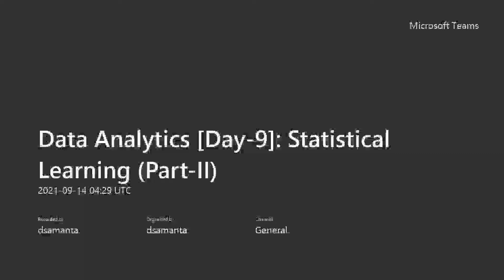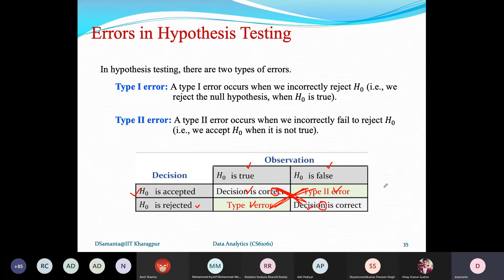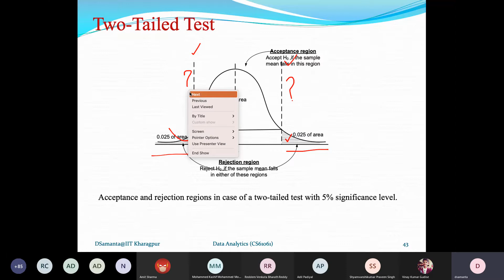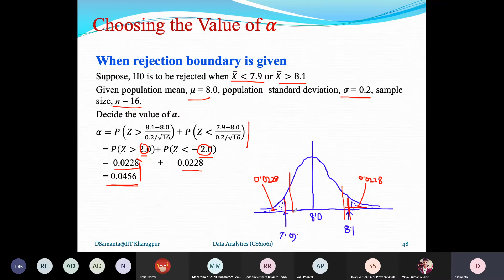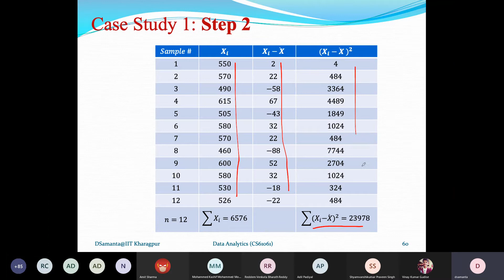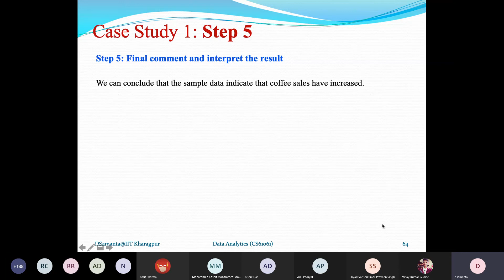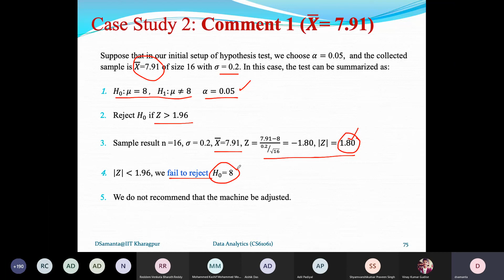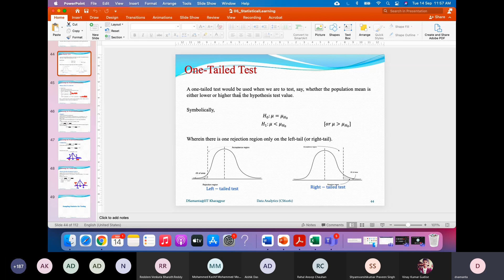CS61061 - Data Analytics | 9. Statistical Learning (Part-II) - 14/09/2021 | IIT Kharagpur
This course is taken by Prof. Debasis Samanta, Department of Computer Science and Engineering, IIT Kharagpur